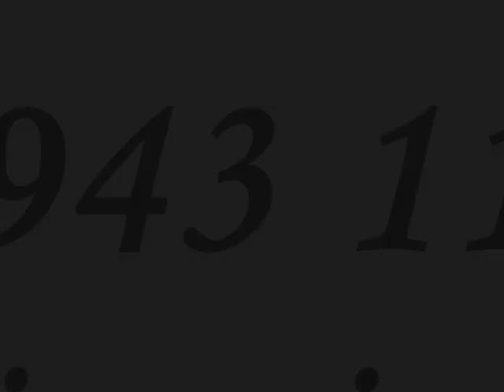HIV test by Lizzy Walker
A local govt official test for HIV status conducted by Lizzy Walker of ACRT. Terry sebastian entertains the officials with his music